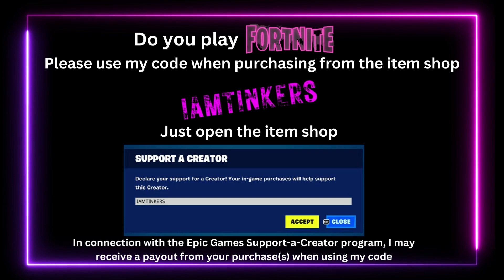TOXIC PLAYERS in Flee The Facility!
The Tinkers Logo is Copyright Protected.

Any credited work belongs to it's owner and you need to contact them directly to use their content.

Credits in this video:
None

You must follow all rules and guidelines in the server at all times.
Abuse will not be tolerated under any circumstances.

Twitter: I no longer use Twitter

Any other channels/links are not genuine and not mine.